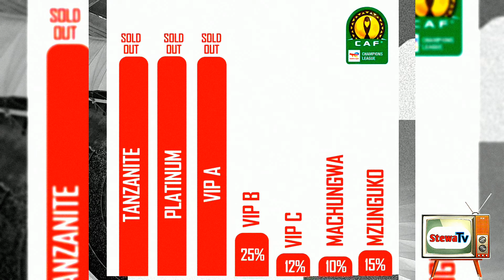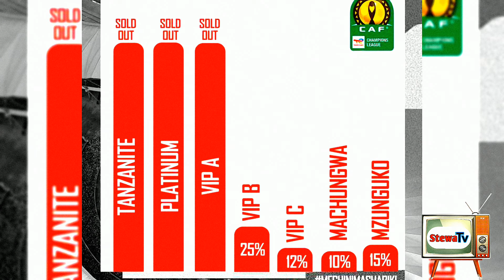simanzi kubwa, simba wakwama kuuza Tiketi za mchezo wao dhidi ya al ahl sc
katika hali ya kushangaza ,kasi ya wanasimba kununua tiketi za mchezo wao wa robo fainali dhidi ya al ahly ,imekua ndogo sana, ikiwa zimebaki siku nne tu kuelekea mchezo